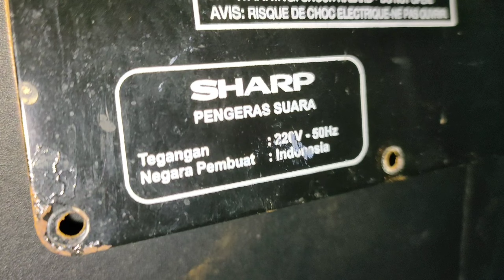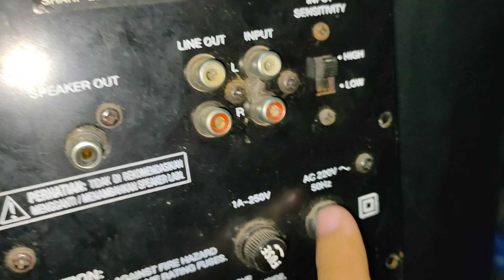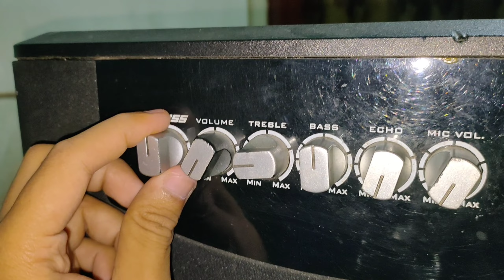Daya Cuma 30W Getarkan Seisi Ruangan - Review Daleman Speaker Aktif SHARP Buatan Indonesia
speaker aktif buatan Indonesia dengan merk Sharp

speaker aktif dengan kombinasi speaker 10 inci, 5 inci dan Twitter/high. daya yang tertulis untuk masing masing speaker sebesar 30W saja, terbilang kecil menurut saya, tapi berbanding terbalik dengan hasil suara yang dihasilkan, suara woofer yang sangat enak empuk menggetarkan seisi rumah, apalagi kalau ada bahan lembaran seng atau sejenisnya, bisa berisik seisi rumah, suara mid boleh dibilang kurang, dan high standard, tapi untuk echo sangat beda dengan hasil suara dari kit tokoan yang banyak beredar, tentu saja ini ada rahasianya, bisa dari pre amp nya dan dari desain box speaker nya, keduanya sangat berperan besar

semoga dapat bermanfaat informasi nya